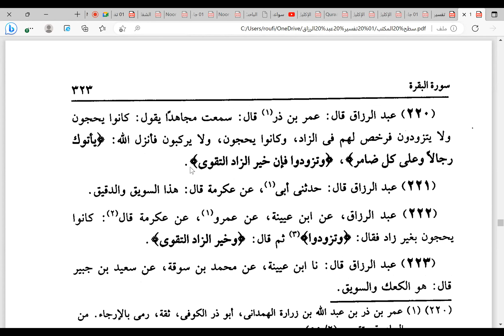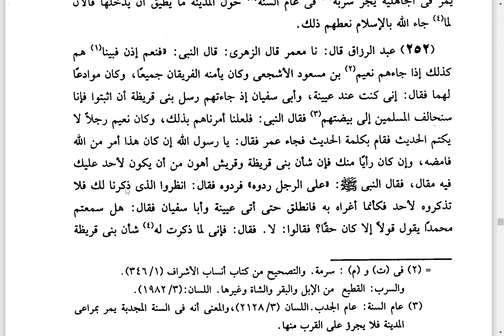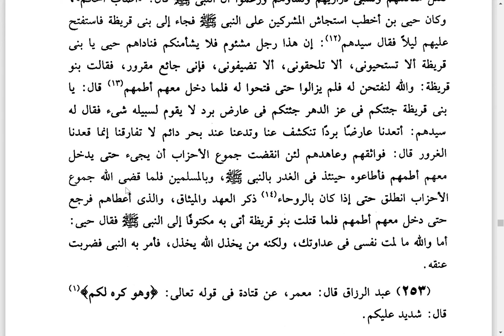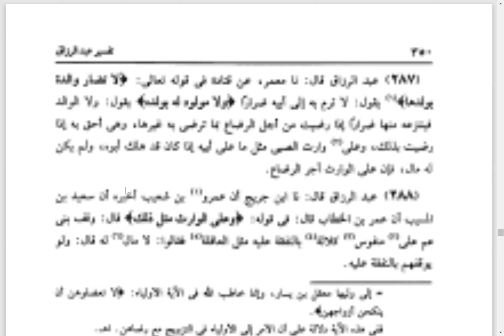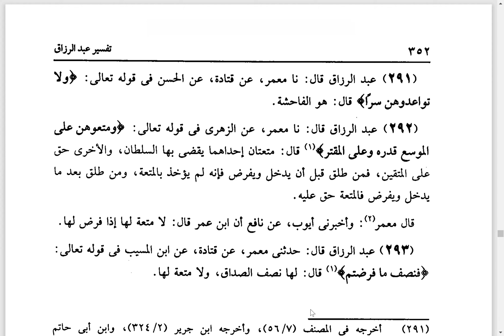02 تفسير عبد الرزاق على الشيخ طاهر بن سليمان البحر من 162 إلى 292 دار الكتب العلمية